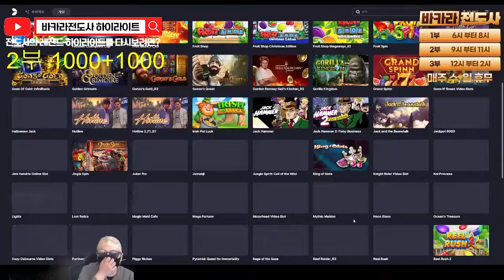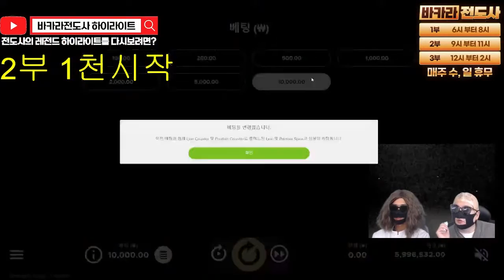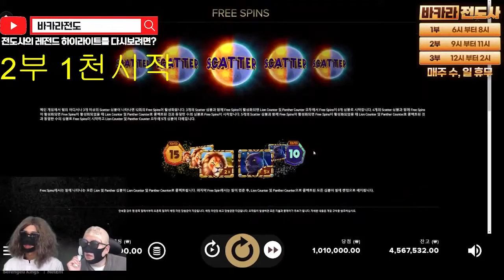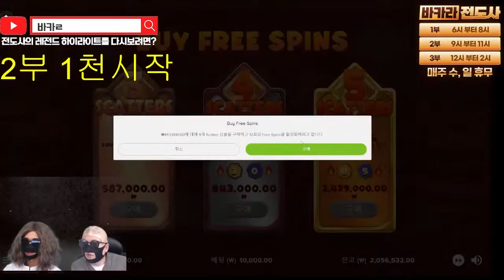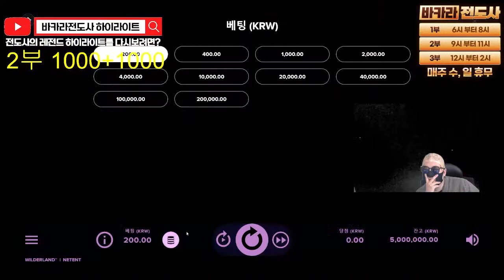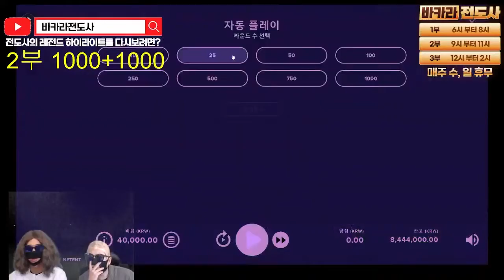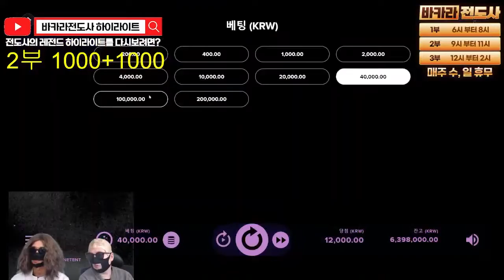바카라 슬롯 에볼루션